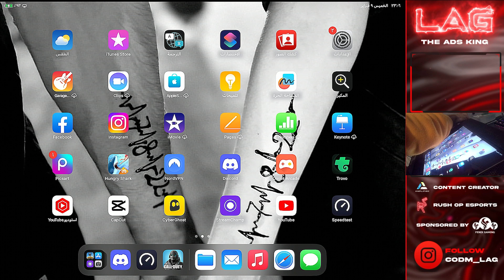2400$ TOURNAMENT WITH LOTEX LAG KINGRAF INSO CALL OF DUTY MOBILE 6 FINGERS HANDCAM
if you like this type of videos please let me know call of duty mobile
content creator for @amplified
• ADS KING
• leader of RUSH.OP
•Instgram: CODM_LAG
• Trovo: LAG-YT